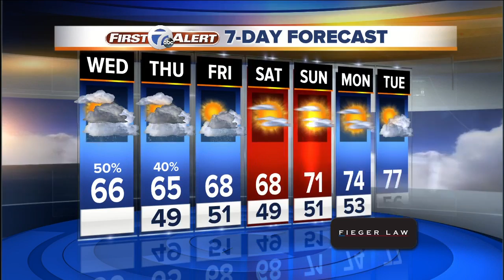Workshop to heal heartache in Macomb County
Thomas John and spiritual healer Belinda Phillips talk about the workshop to heal heartache that is happened in Macomb County.  They help with people cope with loss of a loved one, and give tips to help people deal with the death.